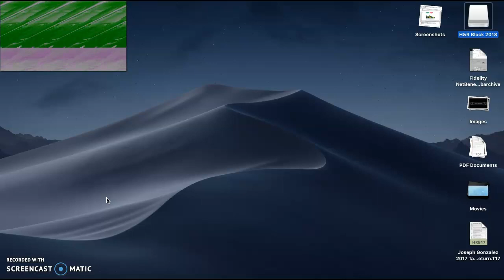Arsenal but it kills my MAC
amazing lags its not even robux